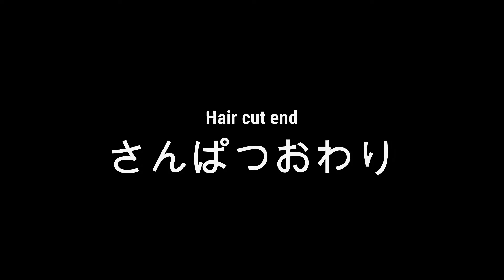【保護犬】二匹目の保護犬 Second protective dog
Due to sad circumstances, I decided to welcome the dog that I could not keep at my acquaintance's house.

The name is rey ,a girl. Thank you for your support.

[以下の文章も読んでいただければ幸いです]

［you could also read the following text]

愛犬のルークです。